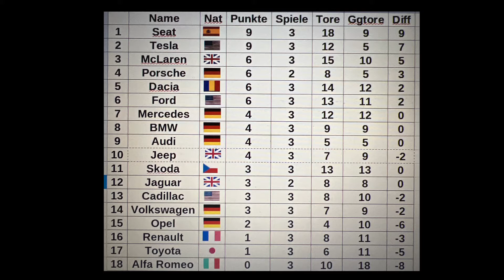McLaren - Mercedes | 3. Spieltag | Rocket League